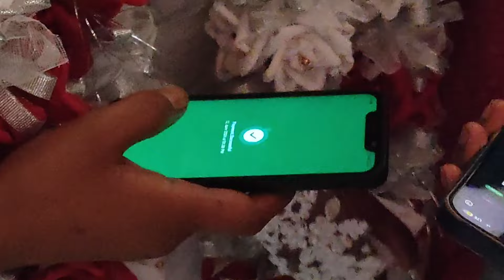कोरबा मे ऐसे होता है बारातियों का स्वागत 😍 | Village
कोरबा मे ऐसे होता है बारातियों का स्वागत 😍 | Village @Anuj_lakra